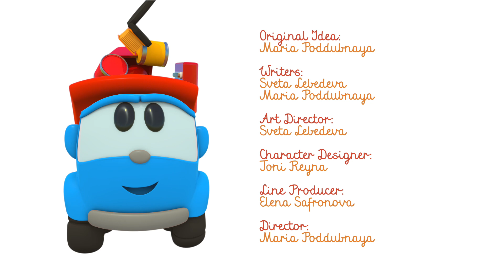Lastbilen Leo & ett stort akvarium. Lär dig djur. Vägunderhållsfordon & tecknade filmer för barn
Se våra tecknade filmer för barn på svenska om lastbilen Leo och vägunderhållsfordon för barn. Lär dig djur och titta på de bästa pedagogiska bilserierna för barn. Idag ska lastbilen Leo och Skoop bygga ett stort akvarium.

Välkommen till vår pedagogiska 3D-tecknade kanal för bebisar och barn. Leo är en liten nyfiken blåfärgad lastbil med en förkärlek för att skapa saker. Tillsammans med Leo kommer du att bygga bilar och mekanismer, åka på äventyr, studera och upptäcka många nya underbara saker! Följ med oss - vi har massor av tecknade filmer som barn kan både njuta av och lära sig ifrån!